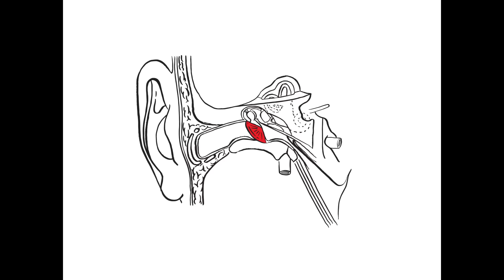Roméo Elvis, Le Motel - Ma tête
Auteur : Roméo Elvis
Compositeur : Le Motel
Rec/Arrangements/mix/mastering : L’oeil écoute laboratoire
Réalisation : Julien Kremer aka Krümp
Production : Strauss Entertainment SPRL

Music video by Roméo Elvis, Le Motel performing Ma tête. (C) 2018 Daring Music